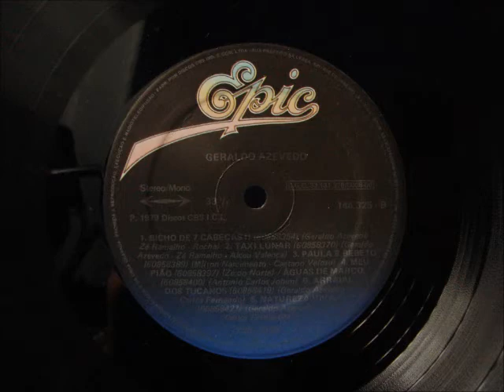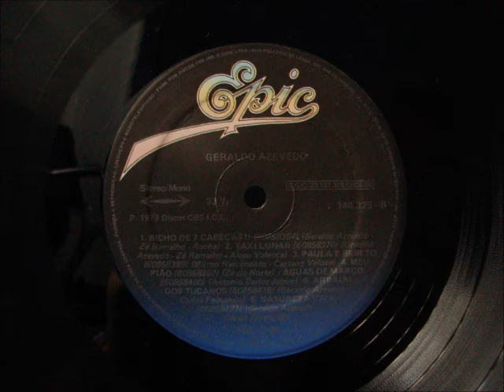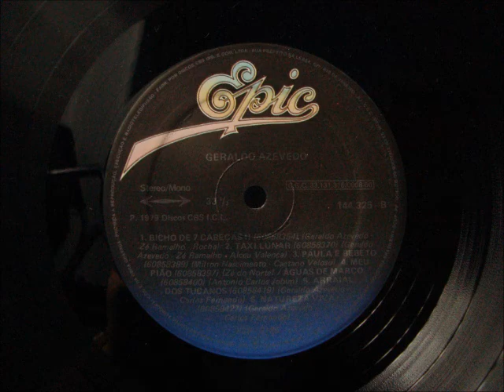Geraldo Azevedo - Arraial dos Tucanos (LP/1979, reed.: 1982)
Faixa: Arraial dos Tucanos
Artista: Geraldo Azevedo
Autor: Geraldo Azevedo - Carlos Fernando
N° Faixa: 5
Lado: B
Album: Bicho de Sete Cabeças (1979)
Código LP: 144.325
Edição: 2ª Edição, 1982. Fabricado por DISCOS CBS I.C.L. - RJ
Selo: Epic